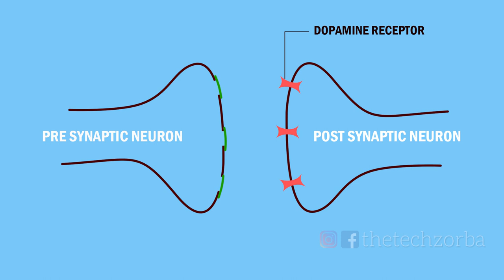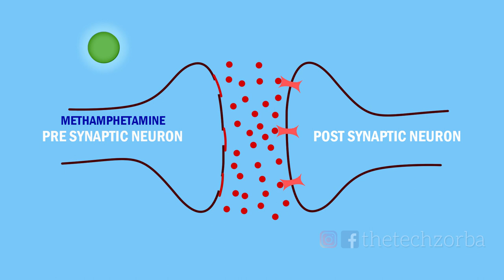Methamphetamine [Educational Video] മെത്ത് എന്ന ലഹരിമരുന്ന്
Those who watch the tv series 'Breaking Bad' are quite familiar with meth aka methamphetamine. In this video we are exploring the history, its initial uses, mechanism and terrible side effects of the drug. There have been news, in which people are caught with meth in our state. Its use can lead to various physical and mental problems. Everybody please stay from it.

ബ്രേക്കിങ് ബാഡ് എന്ന പ്രശസ്തമായ  ടി വി സീരിസിലൂടെ നമ്മളെല്ലാം കേട്ടിട്ടുള്ള മെത്താംഫെറ്റമിൻ അഥവാ മെത്ത് എന്ന മയക്കുമരുന്നിനെ കുറിച്ചാണ് ഈ വിഡിയോ. ഈ ലഹരിമരുന്നിന്റെ ചരിത്രവും, ഇത് എങ്ങനെയാണ് മനുഷ്യശരീരത്തിൽ പ്രവർത്തിക്കുന്നത്, ഇതിന്റെ ദൂഷ്യഫലങ്ങൾ തുടങ്ങിയ കാര്യങ്ങൾ വിശദമായി ചർച്ച ചെയ്യുകയാണിവിടെ. ഐസ് മെത്ത് എന്ന പേരിലൊക്കെ അറിയപ്പെടുന്ന ഈ മയക്കുമരുന്ന് നമ്മുടെ കേരളത്തിലും ഉപയോഗിക്കപ്പെടുന്നു എന്ന പത്രവാർത്തകൾ നമ്മൾ കണ്ടതാണ്. ഡിപ്രഷൻ, ഉറക്കമില്ലായ്മ, മാനസിക വിഭ്രാന്തി,  ഹൃദയസംബന്ധമായ രോഗങ്ങൾ ഒക്കെ ഉണ്ടാക്കുന്ന ഇത്തരം മയക്കുമരുന്നുകളിൽ നിന്നും എല്ലാവരും അകന്നു നിൽക്കുക.